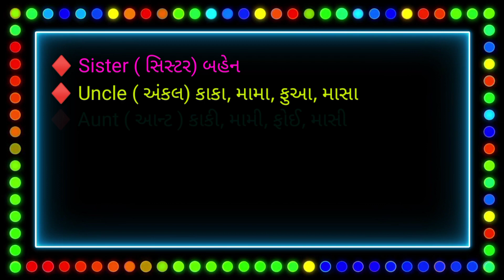ENGLISH VOCABULARY NEW WORD'S (FAMILY MEMBERS) || અંગ્રેજી શબ્દકોશના નવા શબ્દો (કુટુંબના સભ્યો)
This video contains copyrighted material which is the intellectual property of Hairy Academy, any unauthorized use, copying, editing, display, rental, rental, transmission, public display, dissemination, and/or broadcast on Hairy Academy videos or any. In part, it is strictly prohibited and any such action creates liability for civil action and may give rise to criminal proceedings.

.🔶VOCABULARY 🔶.

Just as vocabulary is necessary to speak in Gujarati, similarly vocabulary is necessary in English. That's why this video has been made. A special playlist can be made for vocabulary so that English can be learned. Along with this we will also learn English grammar

.🔶VOCABULARY (શબ્દભંડોળ)🔶.

ગુજરાતીમાં જે રીતે બોલવા માટે શબ્દભંડોળ જરૂરી છે તેવી જ રીતે અંગ્રેજીમાં vacabulary(શબ્દભંડોળ) જરૂરી છે. આથી જ આ વિડિઓ બનાવવામાં આવ્યો છે. શબ્દભંડોળ માટે ખાસ પ્લેલિસ્ટ બનાવવામાં આવે તેથી અંગ્રેજી શીખી શકાય. આની સાથે આપણે અંગ્રેજી ગ્રામર પણ શીખીશું.